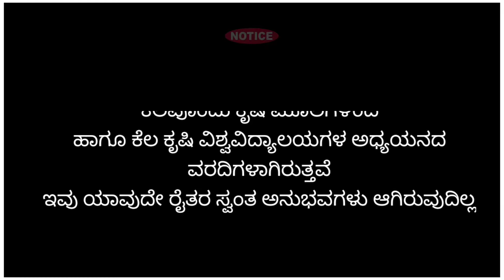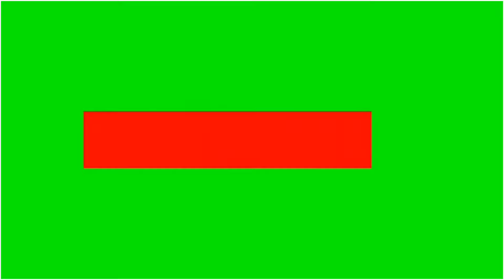Best time for Ginger sowing | ಶುಂಠಿ ಬಿತ್ತನೆಗೆ ಉತ್ತಮ ಸಮಯ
UBest time for ginger sowing | ಶುಂಠಿ ಬಿತ್ತನೆಗೆ ಉತ್ತಮ ಸಮಯ

Ginger sowing in best time makes crop healthy and high yield.
ಶುಂಠಿಯನ್ನು ಒಳ್ಳೆಯ ಸಮಯದಲ್ಲಿ ಬಿತ್ತನೆ ಮಾಡಿದರೆ
ರೋಗ ಕಡಿಮೆ,
ಕಳೆ ಕಡಿಮೆ,
ಇಳುವರಿ ಹೆಚ್ಚು

ginger work
ginger sowing
ginger cultivation